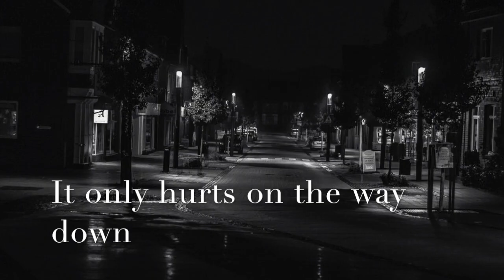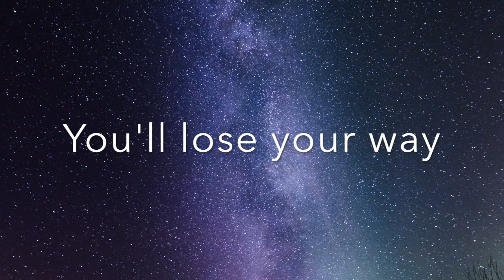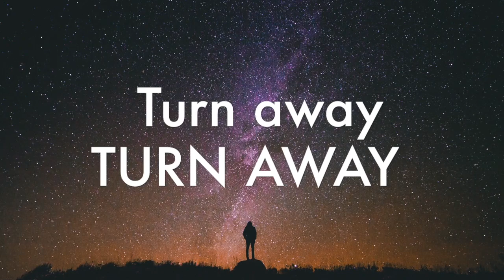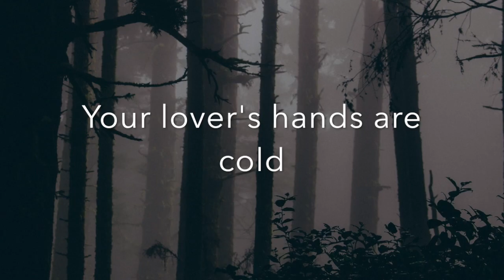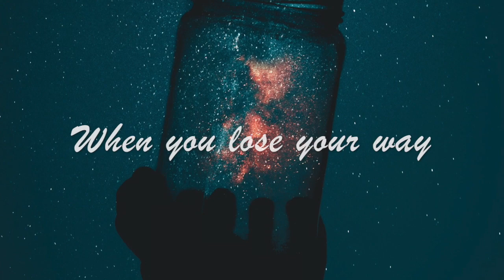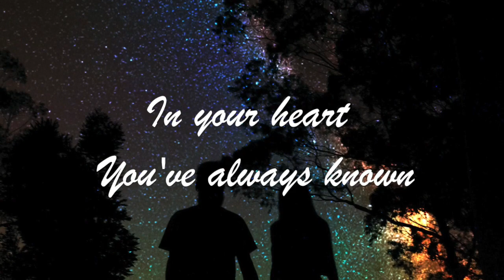Astrologer - In the dark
The Debut track from album two - look for the 4 song album preview dropping spring 2020 on - EVAAAAREEEETHANG